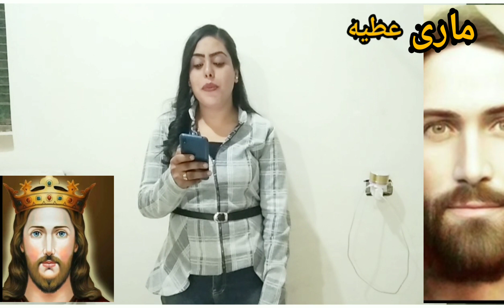يا كنيسة افرحى جاى المسيح المرنمة بسنت فتحى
يا كنيسة افرحى جاى المسيح
المرنمة بسنت فتحى